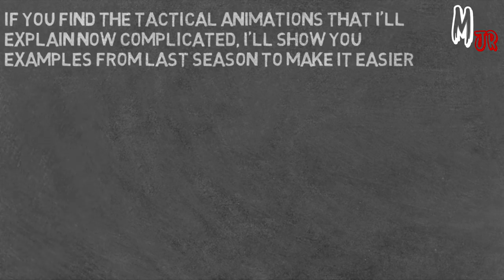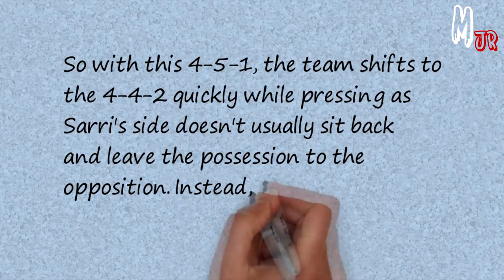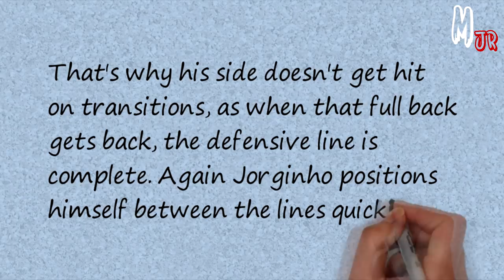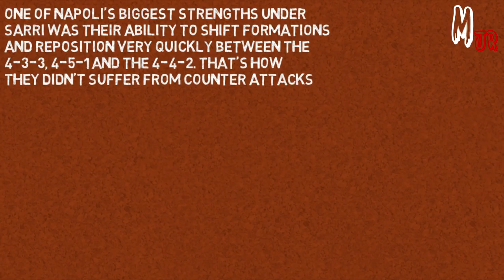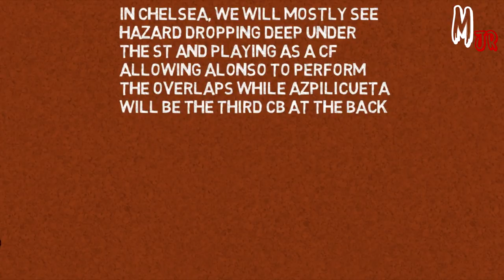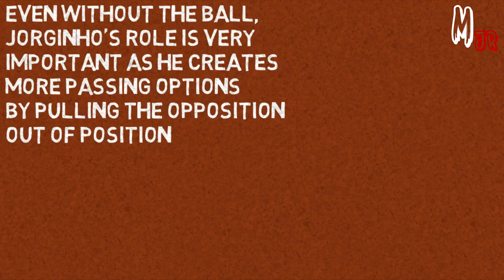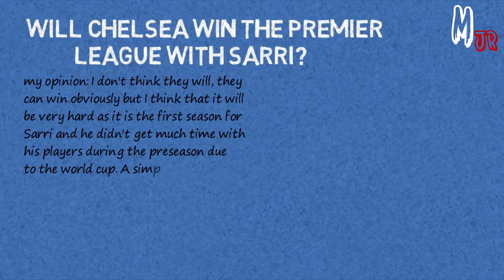Will Chelsea Win The Premier League Under Maurizio Sarri? Tactics Explained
In this video, I tried to analyze and explain Maurizio Sarri's tactics and discuss the importance of their new signing, Jorginho. Thanks.